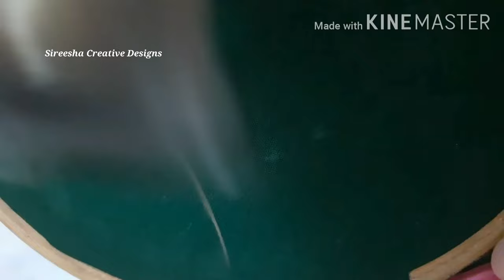మాములు సూది తో చేసుకునే మగ్గం వర్క్ కేవలం రూ.150 తో ||Maggamwork||Blouusedesigns||Lowcost||Aariwork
Maggam work design with normal needle @150 || maggam work blouse designs || blouse designs || Lowcost

very easy maggam work మీ pattu blouse కి normal needle తో heavy designer గా beautiful blouse

మగ్గం అవసరం లేకుండా easy గా blouse designer,heavy bridel collection normal needle తో very easy గా.

Neck design for blouse using with normal stitching needle - By Sireesha Creative Designs
Neck design for blouse using with normal stitching needle || aari work with normal needle stitch || maggam work designs || hand embroidery work blouse designs || latest maggam work designs for blouse
3dcone work
lovkdown works at home,very easy beautiful designs, multicolor neck design tutorial,Kutch work,darwadi work,latest nakshi kanta stitching,muggu works,aari easy,easy maggam,maggam for beginners,most beautiful blouse designs,Designer blouses,easy embroidery, low cost hand work,party ware,heavy designs,old blouse convert into designer blouse,fancy saree work blouses etc..

Hiii friends
I'm sireesha
Thank youuuu